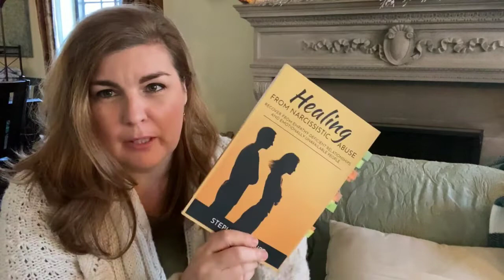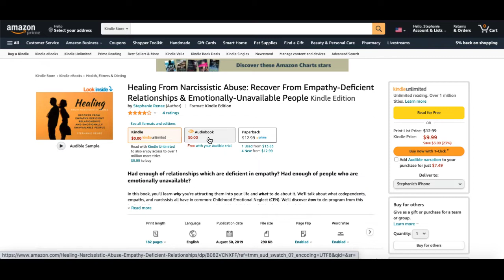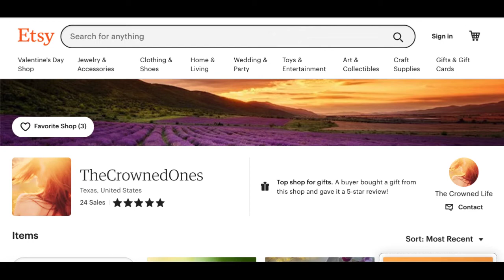11) Why You Emotionally Attune To People Who Don't Attune to You